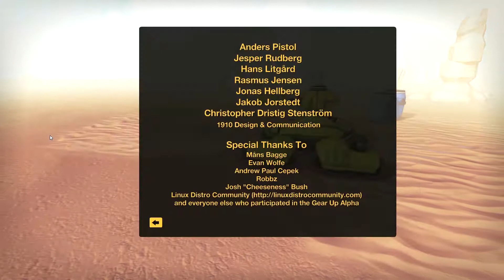Anteprima e Prime Impressioni - Gear Up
[IT] Per la rubrica l'Angolo Delle Curiosità (ADC) oggi vi porto un nuovissimo free to play, scopriamone insieme i segreti!
[EN] For the Curiosity Corner rubric (CC) today i'll show you a new free to play, let's discover the tricks together!